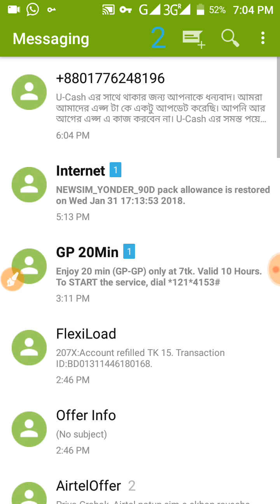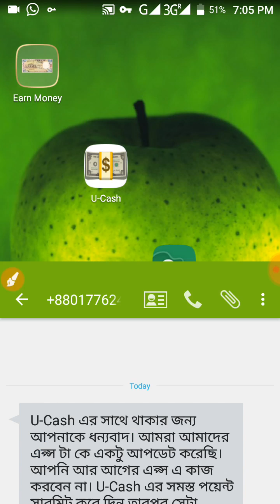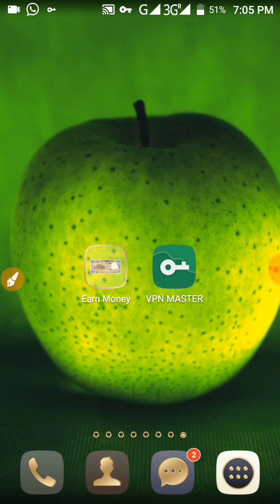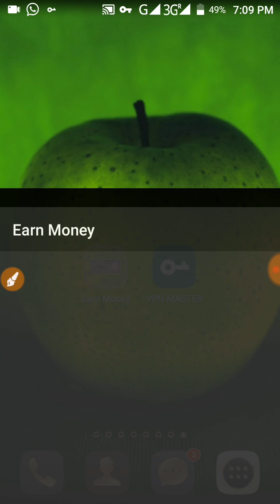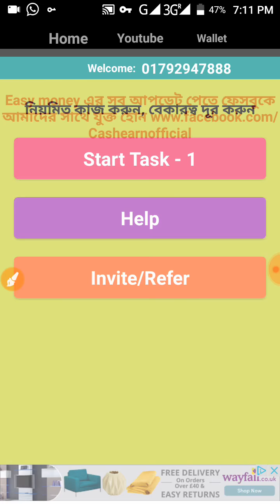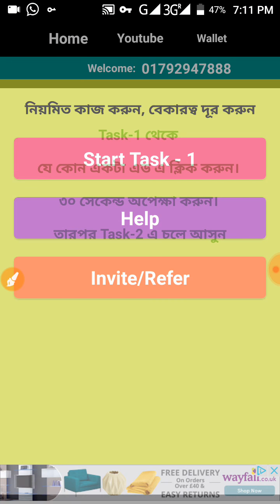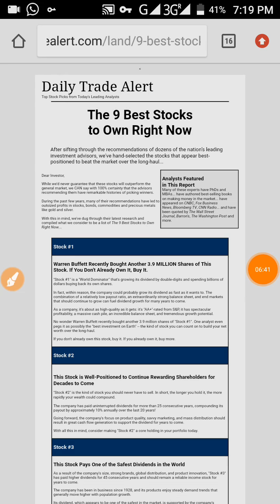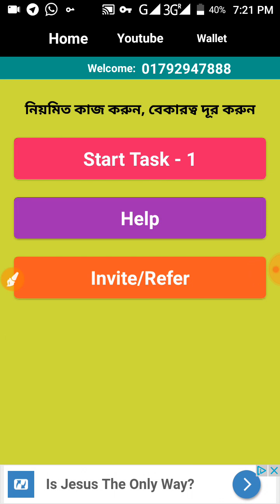Earn Money নতুন একটি apps প্রতিদিন ১৫ টাকা হলে মোবাইলে রিচার্জ নিতে পারবেন আর ১০০ হলে বিকাশ নিন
Earn Money নতুন একটি apps প্রতিদিন ১৫ টাকা হলে মোবাইলে রিচার্জ নিতে পারবেন  আর ১০০ টাকা হলে বিকাশ নিতে পারবেন ! প্রথম বার payment পেলাম